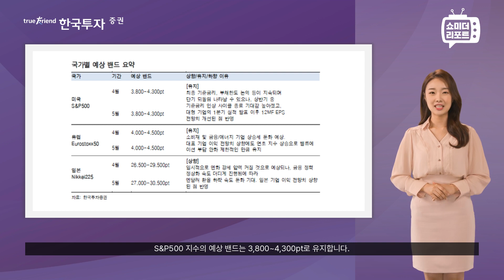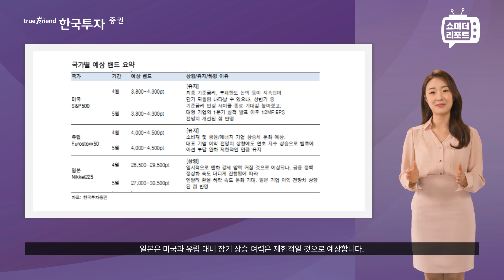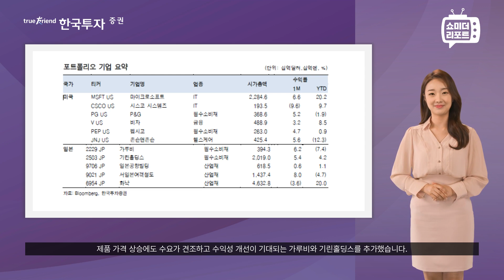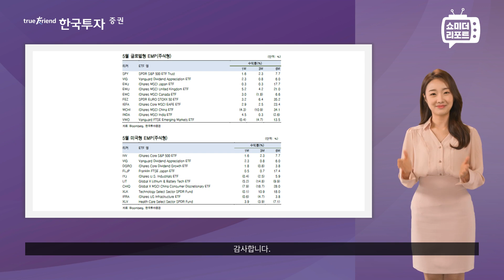[한지아의 쇼미더리포트|선진국]위기와 기회 속 눈치보기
1. 당사 콘텐츠의 내용은 개별 종목에 대한 매수/매도 신호가 아니므로, 참고 자료로만 활용하시기 바라며, 최종 투자 결정과 결과에 대한 책임은 시청자 본인에게 있습니다.
2. 당사 콘텐츠의 내용을 근거로 행해진 거래에 대해 책임을 지지 않습니다. 따라서 시청자의 투자결과에 대한 법적 책임 소재 증빙자료로 사용될 수 없습니다.
3. 개별 종목에 대한 콘텐츠의 내용은 투자자의 이해를 돕기 위한 전문가 개인의 종목 분석 의견일 뿐 당사는 그 정확성이나 안전성을 보장하지 않습니다.
4. 시청자의 의견 중 특정기업 및 특정인에 대한 비방, 풍문, 시세 조작 등 불공정거래 위험이 있는 내용은 관리자의 판단으로 삭제될 수 있고, 시청자 상호간 근거 없는 주장 또는 예측에 관한 정보를 교류할 수 없으며, 이를 어길 경우 사용자 제한 또는 퇴장 등의 조치가 취해질 수 있습니다.
5. 시청자가 당사 콘텐츠에서 제공하는 정보를 유포하여 시세조정행위 등을 해서는 안되며, 이를 어길 경우 법적 조치 등 불이익이 있을 수 있습니다.
6. 당사 콘텐츠를 이용하기 위해 3G/5G/LTE 등으로 접속하는 경우 데이터 이용료가 발생할 수 있습니다.

1. 투자자는 금융투자상품에 대하여 금융회사로부터 충분한 설명을 받을 권리가 있으며, 투자전 상품설명서 및 약관을 반드시 읽어보시기 바랍니다.
2. 금융투자상품은 예금자보호법에 따라 예금보험공사가 보호하지 않습니다.
3. 금융투자상품은 투자원금의 손실이 발생할 수 있으며, 그 손실은 투자자에게 귀속됩니다.